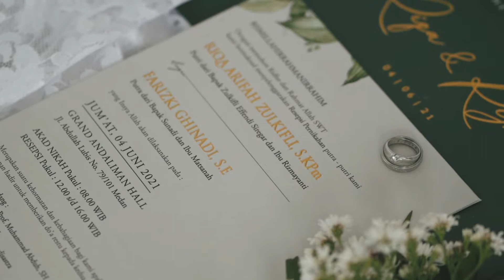Happystories.id / Receptions Cinematic Riqa & Farizki